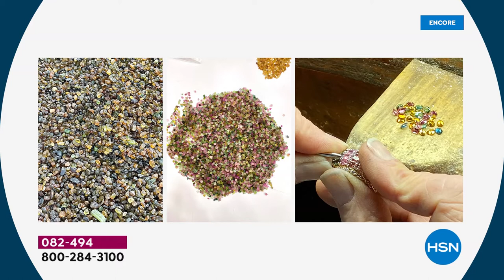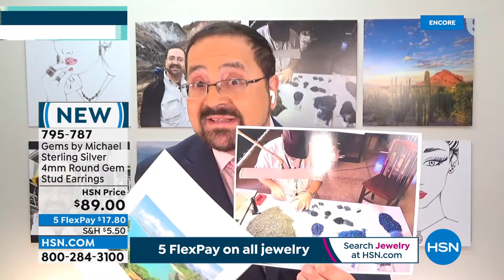HSN | Gems by Michael Valitutti Jewelry 1st Anniversary 02.01.2022 - 02 AM